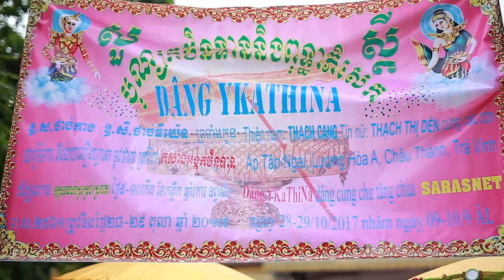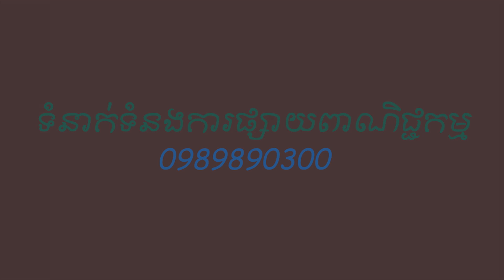Đoàn Robam Chhay Yam | Serey Trà Vinh Kathina Dâng Y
Đoàn Rombam Chhay Yam | Serey Trà Vinh Kathina Dâng Y